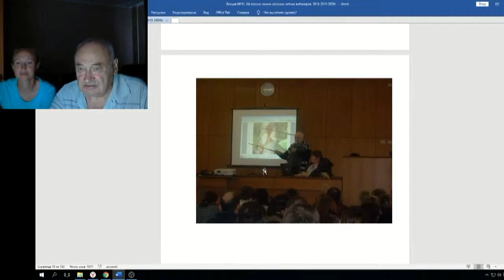Железов Валерий Вебинар 91 ч 3 Благодарность А А Ребрику